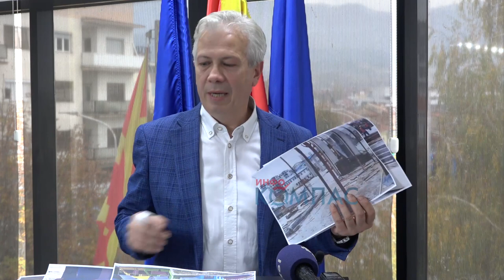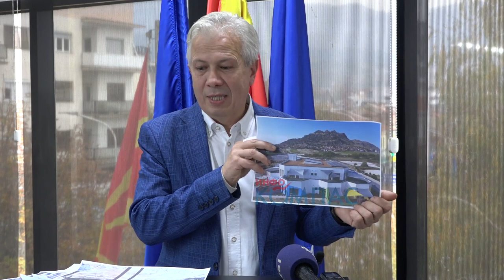Јовчески: Градинката ја примивме недоизградена, без денар платен за неа и со огромни пропусти